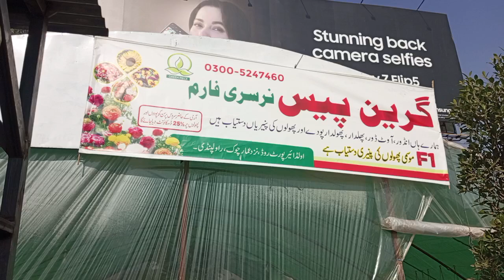December 21, 2023